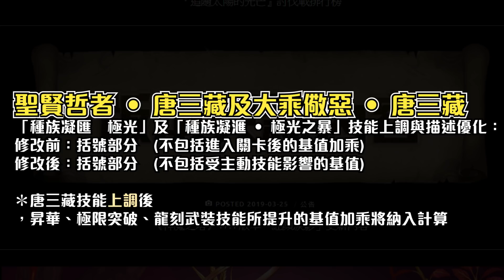【神魔之塔】三藏常遇到的兩個Q&A！玩三藏要知道的基本常識